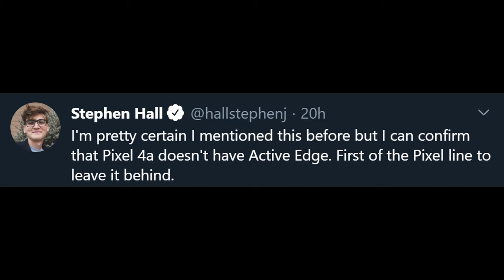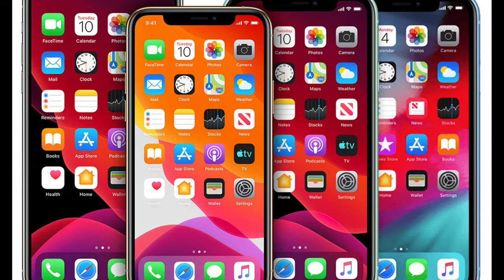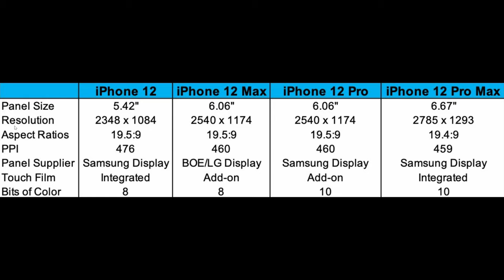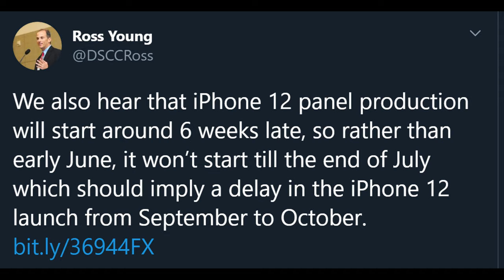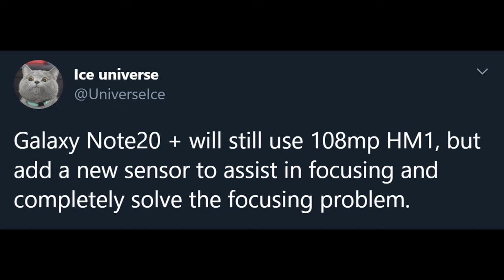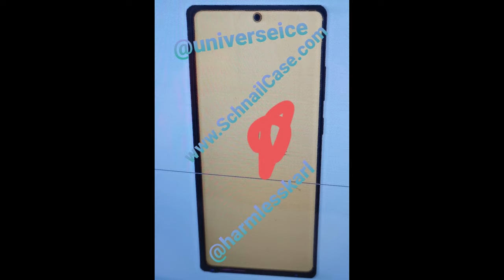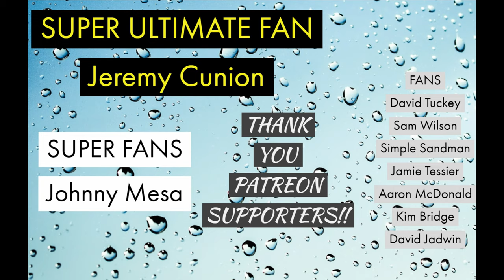Note 20 Photos LEAK | Note 20+ Camera Details | iPhone 12 Delayed and Display Size, Resolution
Note 20 Photos LEAK | Note 20+ Camera Details | iPhone 12 Delayed and Display Size, Resolution | Pixel 4a Price and Feature REMOVED